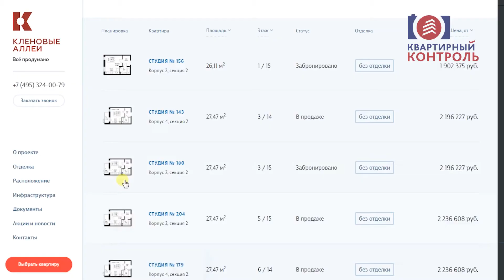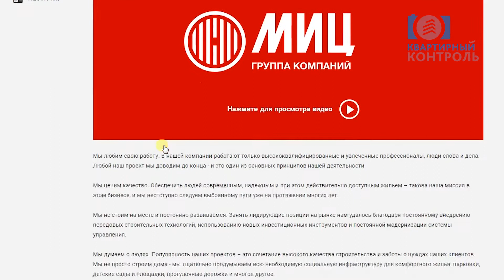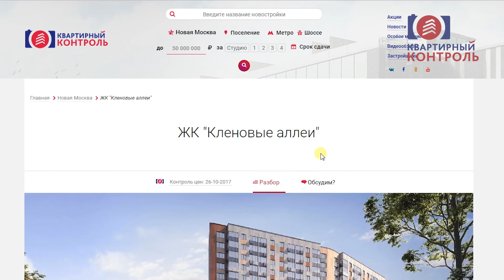Обзор ЖК Кленовые аллеи. Часть 2 - планировки, инфраструктура, экология. Квартирный Контроль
Во второй части обзора ЖК  "Кленовые аллеи" вы узнаете обо всех видах отделки квартир и их стоимости. Поговорим о паркингах и благоустройстве территории, о входных группах и системе охраны. Мы расскажем о ближайшей инфраструктуре, об экологии и окружении.
Расположение - Новая Москва, Новомосковский АО